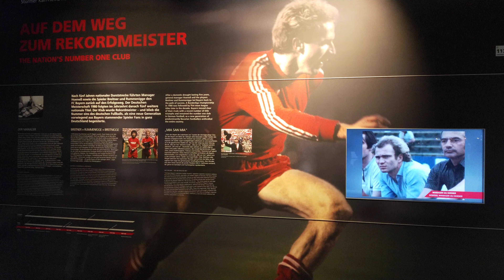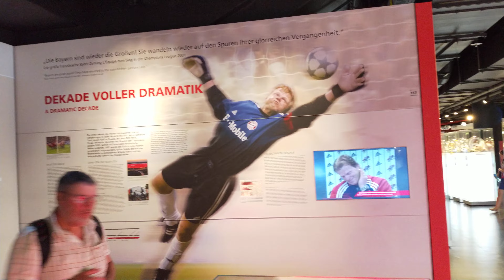Museo del Bayern Monaco all'Allianz Arena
Visita al bellissimo museo del Bayern Monaco